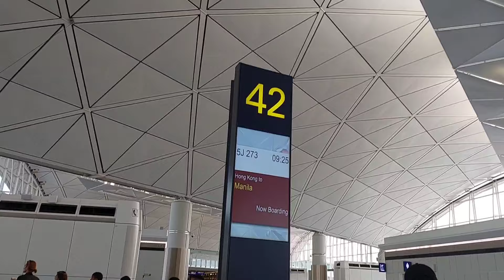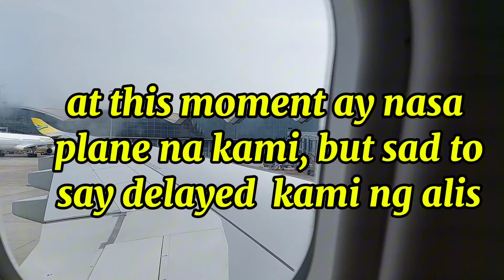VK2024: JOURNEY TO HK AIRPORT; minimeeh jane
My happiness is unreasonable because here comes the most awaiting day.. The day of taking a vacation to my beloved place... Lord I entrust you my journey safe.

Thanks guys for the unending support to my channel
God bless you all in return.